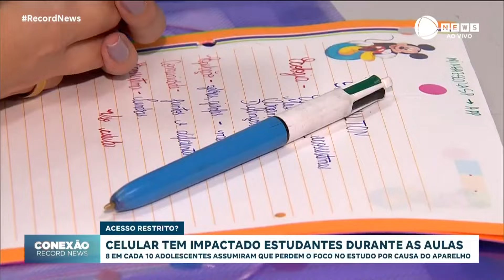Celular tem impactado estudantes durante as aulas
Nos últimos dias, o Estado de São Paulo e a cidade do Rio de Janeiro anunciaram medidas para restringir o acesso de crianças ao celular na sala de aula. De uma forma geral, no Brasil, 8 em cada 10 adolescentes assumiram que perdem o foco das aulas por causa dos aparelhos e 45% disseram se sentir nervosos ou ansiosos quando estão longe do celular. A Secretaria da Educação de São Paulo informou que o acesso a aplicativos e plataformas sem fins educativos será suspenso nas redes de internet e wi-fi das escolas. No Rio de Janeiro, o uso de celulares nas escolas municipais foi vetado até mesmo durante o intervalo. Para falar mais sobre esse assunto, conversamos com Rafael Parente, diretor-executivo do Instituto Salto e PhD em Educação pela Universidade de Nova York.